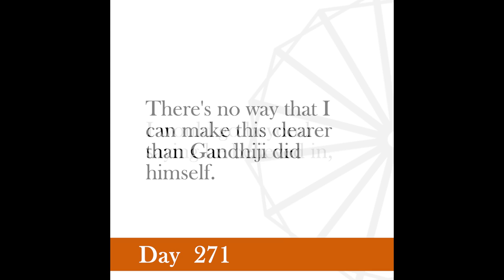Nonviolence Daily | Day 271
I do not believe that an individual may gain spiritually, and those around him suffer. I believe in the essential unity of man, and for that matter of all that lives.
-Gandhi, The Collected Works of Mahatma Gandhi, Volume 8